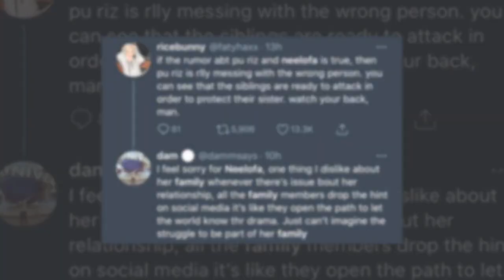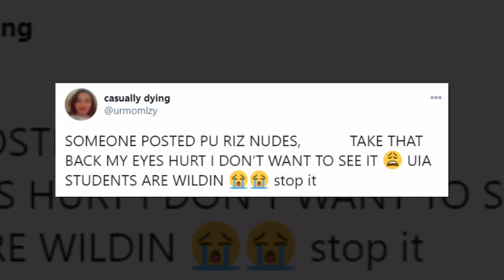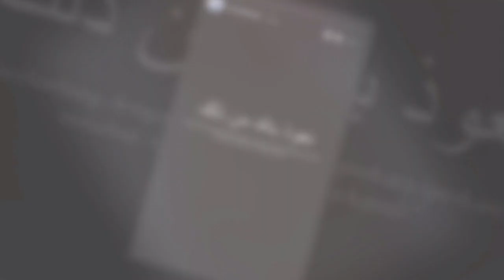Akhirnya Terjawab Punca Sebenar , Isu Neelofa Dan Pu Riz Putus Tunang ?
Secara tiba-tiba, nama Neelofa dan PU Riz trending di aplikasi Twitter selepas ramai warganet membuat ‘sias4tan’ berkenaan Instagram story yang dimuat naik oleh adik-beradik Neelofa iaitu Noor Nabila, Athisha Khan dan juga Ameera Khan.

sumber : siakap kali prees ,Shakira, Twitter,
foto : Instagram Neelofa